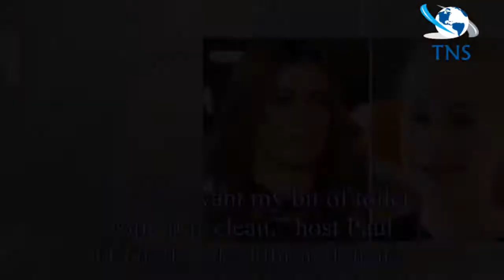NHS Heroes Awards: Coronation Street IN TEARS over Manchester survivor story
Last year the Manchester Arena attack, which occurred on May 22, took the lives of 22 people and included adults and children.
One of those was 14-year-old teenager Nell, who had been watching the Ar